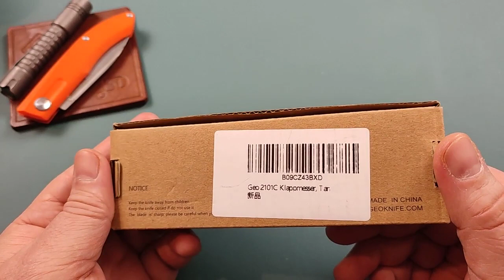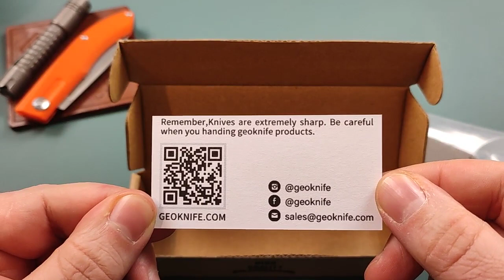GEO Knife 2101C by Kubey - Unboxing und erster Eindruck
Das GEO 2101 ist wirklich eine Option im Budget Bereich... Hier ein paar Links zu Modellen des Herstellers:

Hier wie immer noch ein paar Links zu Dingen, die ich täglich nutze oder für sehr tauglich halte! Sollte etwas aus dem Video in der Liste fehlen, das Euch jedoch interessiert, meldet Euch! Ich werde es gerne ergänzen.

Die Stifte aus dem letzten Video...

Falls Ihr Bock habt auf den Dino Pen, hier der Link zum Produkt:

Der NP10Ti ist sicher auch eine Option:

Der Messing Pen SEHR günstig:

Mein Rucksack: 5.11 Rush24

Olight Baton Pro
Sofirn Lampe
Lumintop Tool AA